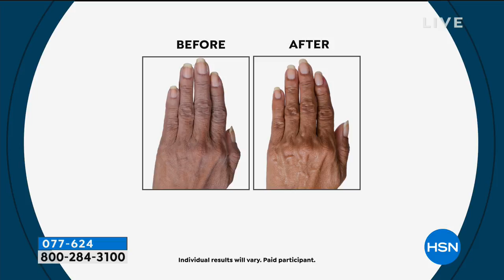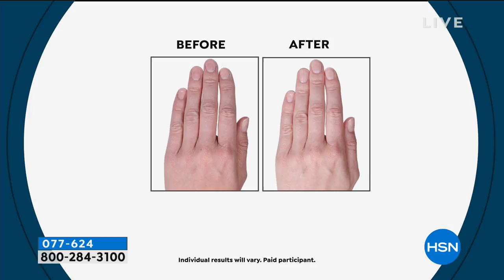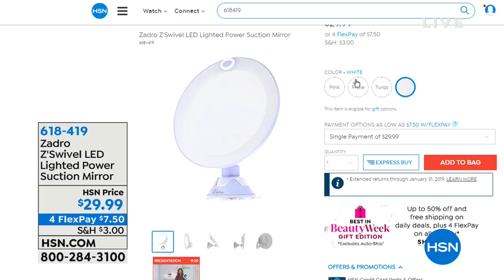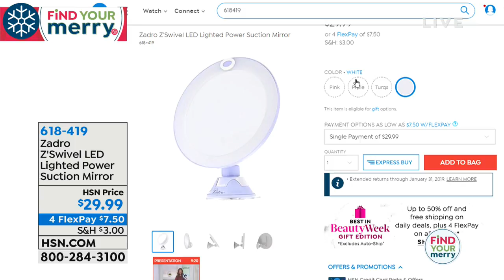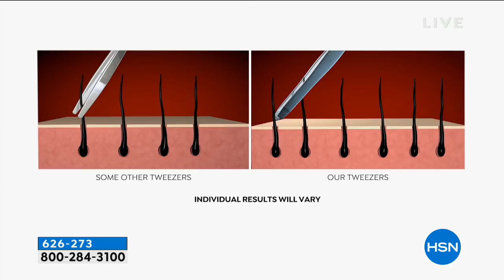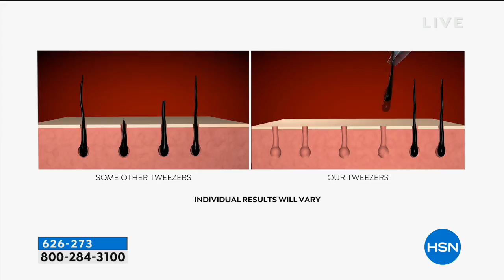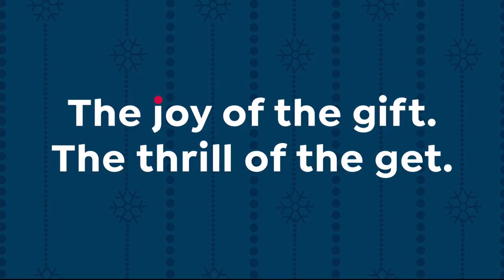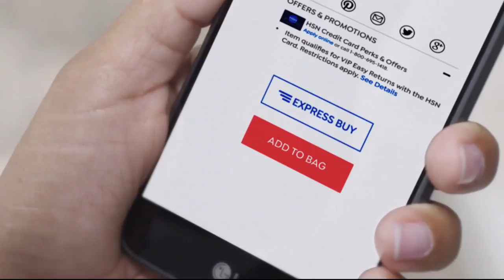HSN | Beauty Gifts 11.13.2018 - 02 AM